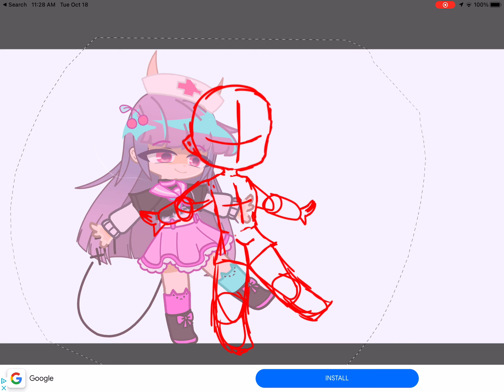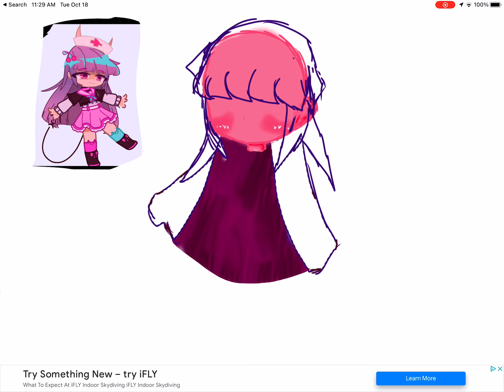Drawing in progress